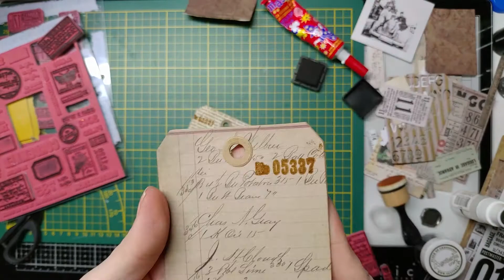KURS | Papierowe mediowanie na podwójnym tagu - DT Gosia Machynia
Dzień dobry,
dzisiaj zobaczycie jak wykorzystałam nowości Tima Holtza, które mogliście dokładnie obejrzeć na poprzednim filmiku.
Przygotowałam dla Was kurs na podwójnego taga.
Papierowe dodatki połączyłam z koronką, gazą i mediami. Są farby, puder, woda i chlapania.
Mam nadzieje, że Wam się spodoba i zachęcę Was do zabawy z tymi produktami.

Wykorzystane produktu znajdzie w linkach poniżej.

Pozdrawiam ciepło
Gosia Machynia